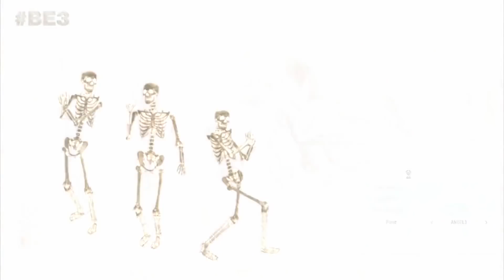FALLOUT 76 - 10 Minutes Gameplay Walkthrough (2018) E3 2018 Game HD